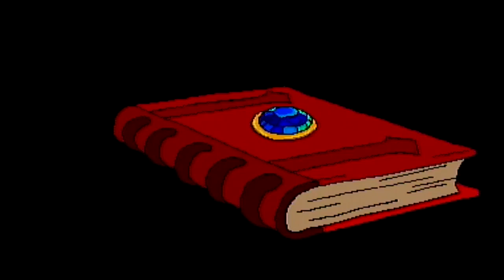Wand of Gamelon CDI - PBG (Part 2)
PeanutButterGamer begrudgingly plays the second installment of the Zelda CDI series, The Wand of Gamelon! (Part 2)